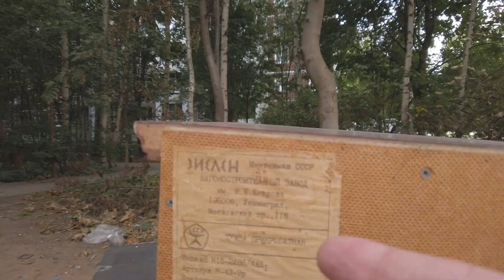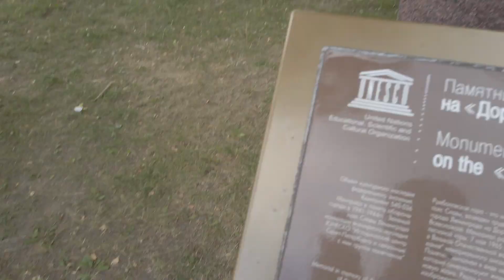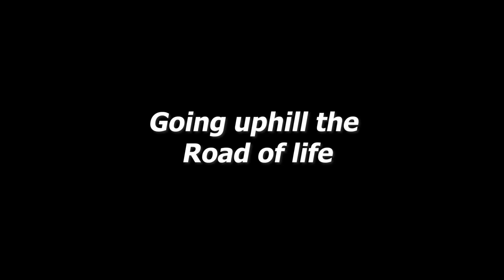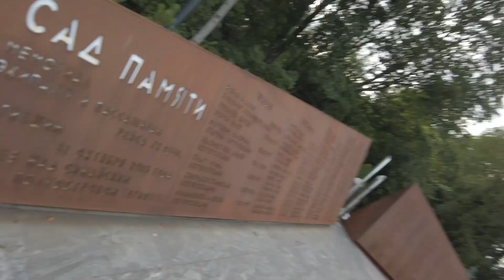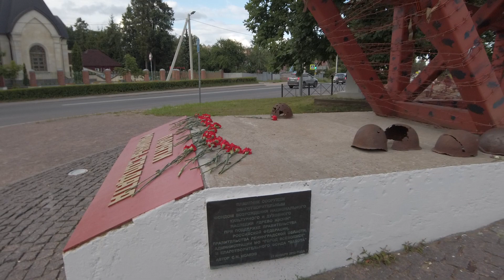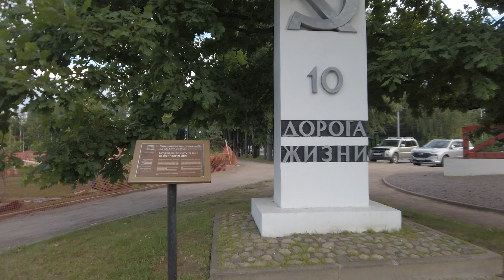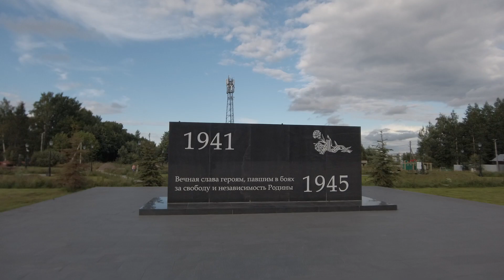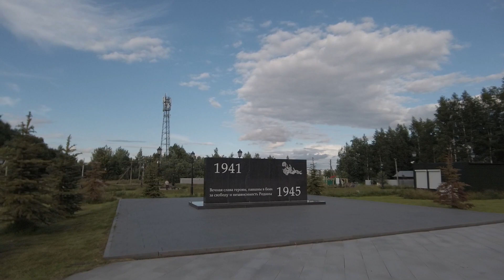In the Trenches, Road of Life in Vsevolozhsk Russia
00:00 Intro
00:37 Episode 11